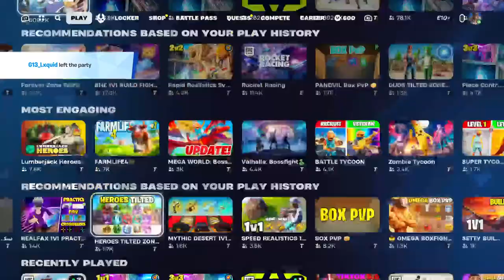FORTNITE WITH YOU